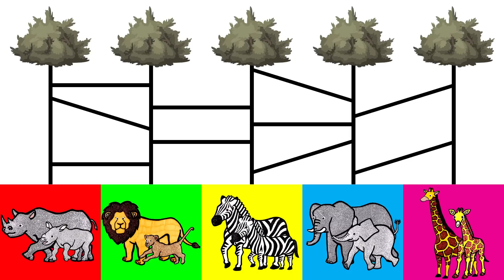Let's Draw Reptiles Together! | Drawing and Coloring with Glitter & Googly Eyes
Hello everyone! Welcome to Hello Everything!